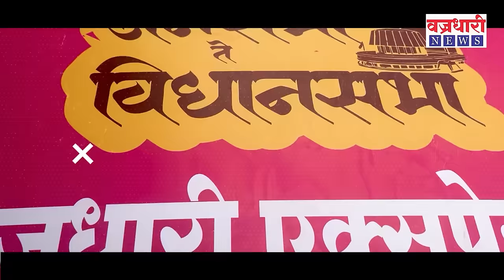Sanjaykaka Patil vs rohit patil :Tasgaon च्या जनतेचा कौल कुणाला? काय म्हणताहेत सावळजकर.।। वज्रधारी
Vajradhari_News RRPatil rrpatil rohitpatil rohitrrpatil ncp sumanpatil sanjaykakapatil sanjaypatil Tasgaon kavathemahankal tasgaon-kavathemahankal तासगाव कवठेमहांकाळ क. महांकाळ